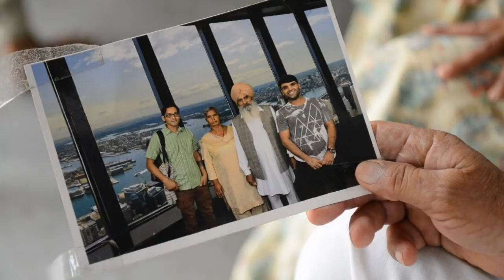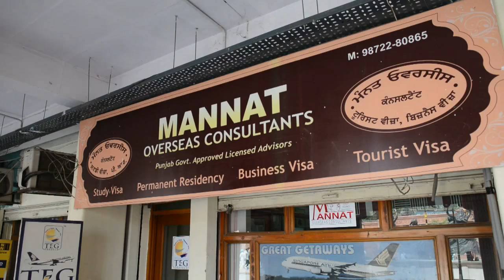En Inde, les Pendjabis font la course à l'Occident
Parmi les familles les plus aisées du Pendjab, émigrer dans des pays occidentaux est presque devenu une obligation sociale, un flux migratoire motivé moins par un besoin d'argent que par un esprit de compétition sociale propre à la culture de la région, l’une des plus riches d’Inde.